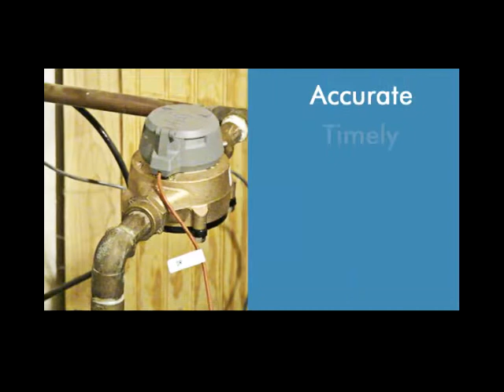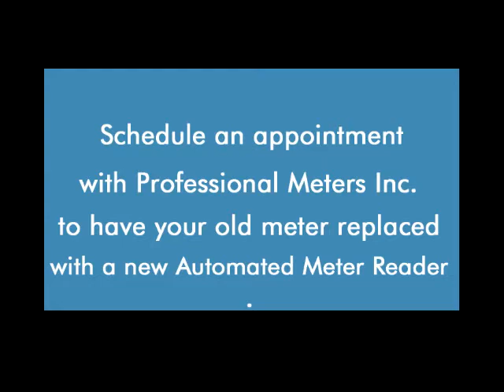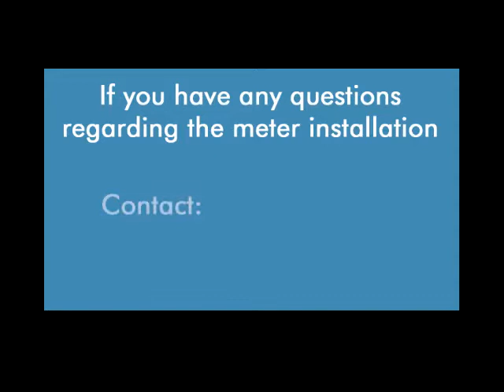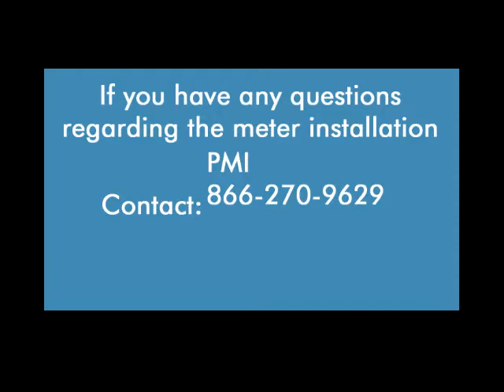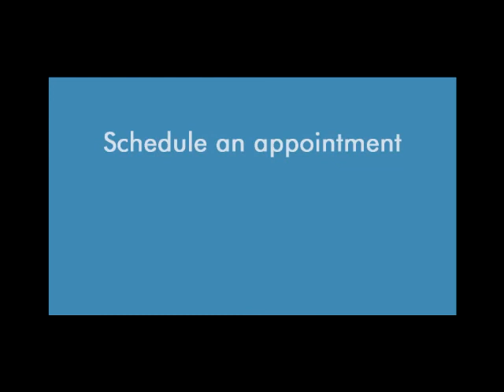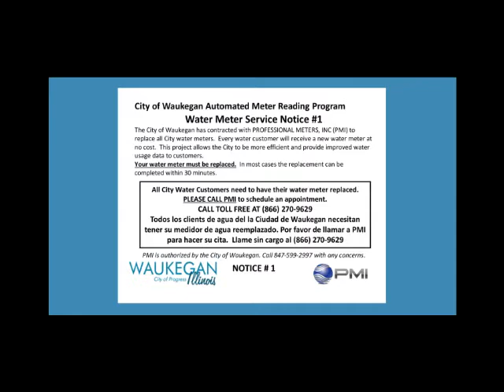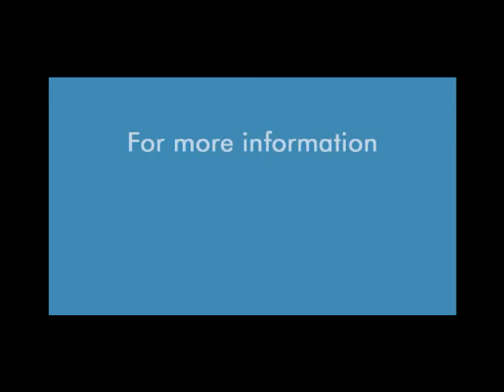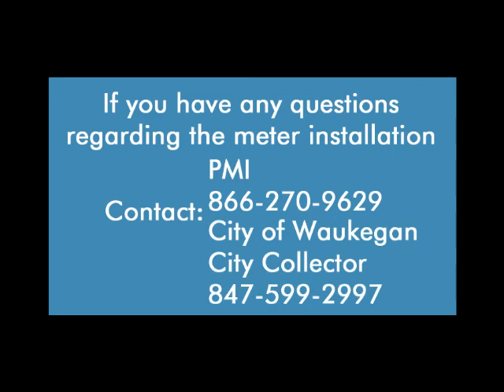2015-09-08 City of Waukegan City Council Meeting